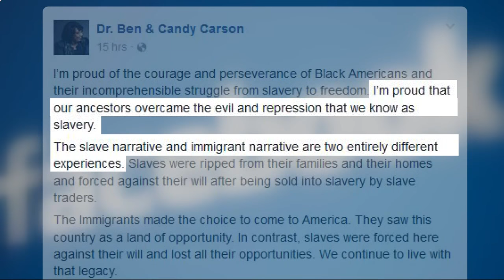OffScriptOn9: Howard U. professor breaks down Carson's slave comment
HUD Secretary Ben Carson has taken a lot of heat for his comment about immigrants and slavery. Dr. Greg Carr, an Associate Professor and Chair of Afro-American studies at Howard University, weighs in on the comment.